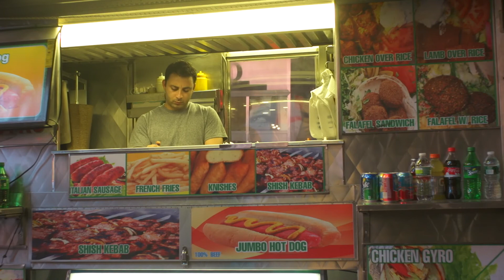Is Our Environment Contributing to Fatty Liver Disease?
A new study from NYU Abu Dhabi shows that exposure to arsenic — a common compound present naturally in the Earth’s crust that is lethal to those exposed to high levels  — causes fatty liver disease in zebrafish.

“A lot of the toxicants that we all are exposed to are not from any human activity at all—  they’re just part of the bedrock, which then makes its way into our drinking water,” said Kirsten Sadler Edepli, associate professor of biology at NYU Abu Dhabi and senior investigator on this study.

Sadler’s research team found that arsenic alone was capable of causing fatty liver disease in zebrafish and “almost all the fish ended up getting sick after four or five days of exposure,” she said.